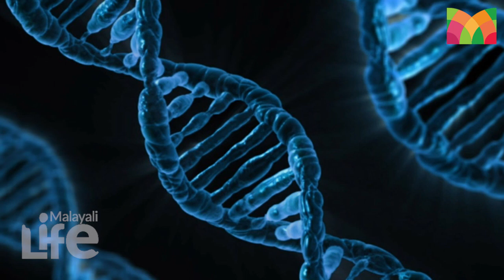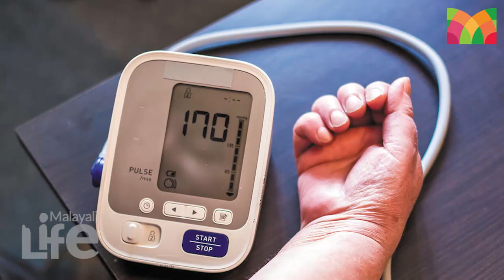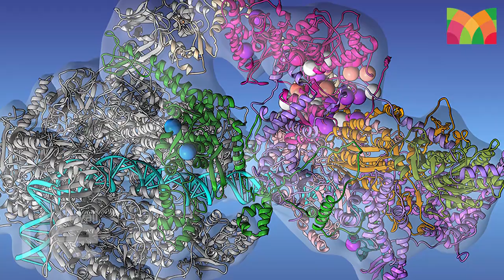പാരമ്പര്യ രോഗങ്ങളും പ്രതിവിധികളും..! | Genetic Diseases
രോഗങ്ങള്‍ ഏത് പ്രായക്കാര്‍ക്കും ഉണ്ടാകാം. എങ്കിലും പാരമ്പര്യമായി ഉണ്ടാകാന്‍ സാധ്യതയുള്ള രോഗങ്ങള്‍ തിരിച്ചറിഞ്ഞ് മുന്‍കരുതലുകള്‍ സ്വീകരിക്കേണ്ടതുണ്ട്. പ്രമേഹം, രക്തസമ്മര്‍ദം, ഹൃദ്രോഗങ്ങള്‍, ജനിതകപരമായ വൈകല്യങ്ങള്‍, അമിതവണ്ണം എന്നിവയാണ് പ്രധാനമായും അലട്ടുന്ന പാരമ്പര്യരോഗങ്ങള്‍.പല കാരണങ്ങള്‍കൊണ്ടും രോഗങ്ങള്‍ ഉണ്ടാകാം. സാമൂഹിക ചുറ്റുപാടുകള്‍, ജീവിതശൈലിയില്‍ ഉണ്ടാകുന്ന മാറ്റങ്ങള്‍ എന്നിവ പാരമ്പര്യരോഗങ്ങള്‍ക്ക് ആക്കം കൂട്ടുന്നു. തെറ്റായ ഭക്ഷണക്രമങ്ങള്‍ മൂലവും വ്യായാമക്കുറവ് കൊണ്ടും ജീവിതശൈലി രോഗങ്ങള്‍ക്ക് കീഴ്‌പ്പെടുന്നവരുടെ എണ്ണം വര്‍ധിക്കുന്നുണ്ട്.കുടുംബത്തിലുള്ള ഒന്നിലധികം ആളുകളെ ഒരു രോഗം ബാധിക്കുമ്പോഴാണ് പാരമ്പര്യ രോഗങ്ങളായി കണക്കാക്കുന്നത്.രോഗങ്ങള്‍ അടുത്ത തലമുറയിലെ അംഗങ്ങള്‍ക്കും കണ്ടുതുടങ്ങിയാല്‍ പാരമ്പര്യ രോഗങ്ങള്‍ക്ക് കരുതലുകള്‍ അനിവാര്യമാണ്.